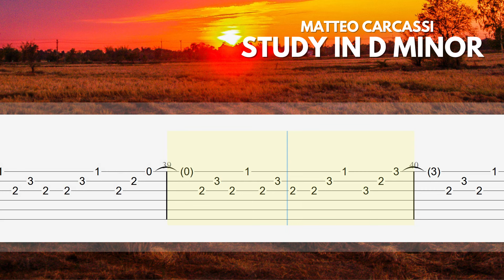Study in D Minor - Matteo Carcassi | Easy Fingerstyle Classic Guitar TAB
Thanks